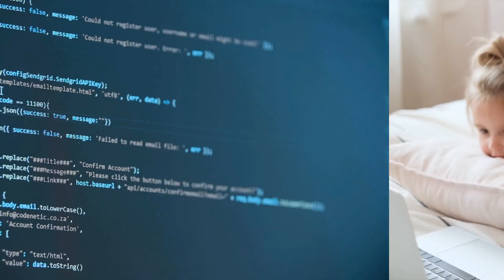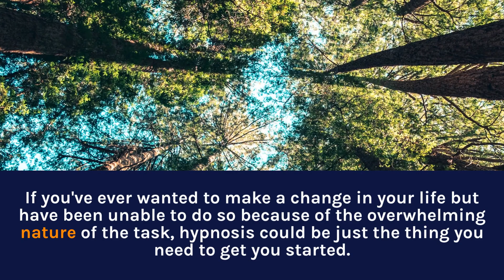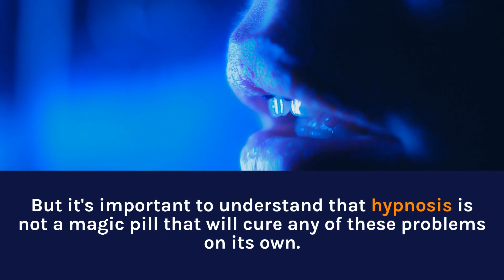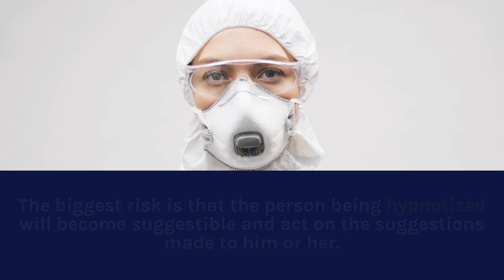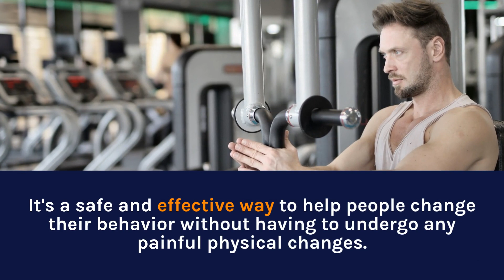Hypnosis: Does It (Actually Work?)🤔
Does Hypnosis Work? Is hypnosis a legitimate treatment option? Recent studies suggest that it may be. In this article, we will explore the basics of hypnosis and its role in medical treatment. We’ll also look at some of the most important questions regarding hypnosis and its use in medicine.

Hypnosis is a state of focused attention, relaxation, and heightened suggestibility. In this state, the person is more susceptible to suggestions and is able to access information and memories that they might not otherwise be able to. Hypnosis is a powerful tool that can help you achieve goals, make changes in your life, and cope with emotional or physical challenges. It’s also been shown to be an effective tool in the treatment of addictions. If you’ve ever wanted to make a change in your life but have been unable to do so because of the overwhelming nature of the task, hypnosis could be just the thing you need to get you started.

How Does Hypnosis Work?

Hypnosis is a natural state of mind. It’s a state of heightened awareness and concentration, where the subconscious mind is more receptive to suggestions. It is a state of altered consciousness that can be induced by various methods, including meditation, relaxation, and guided imagery. Although some people are naturally more susceptible to hypnosis than others, hypnosis can be learned and practiced by anyone

Hypnosis can be very effective when it comes to helping people overcome problems that they are having in their life, but it’s important to understand that hypnosis is not a magic pill that will cure any of these problems on its own. Hypnosis can be a helpful tool for people who are experiencing difficulties in their lives, but it is not a cure-all. Rather, it can be a helpful supplement to other forms of therapy or support.

Is hypnosis a legitimate treatment option?

Is hypnosis a legitimate treatment option? Recent studies suggest that it may be. Hypnosis has been used for centuries as a tool to help people overcome various mental health issues, such as addiction, stress, and anxiety. The history of hypnosis dates back to ancient times when the Egyptians, Greeks, and Romans used it to treat ailments ranging from depression to headaches. In the modern era, hypnosis has gained a lot of attention for its ability to help people overcome various psychological issues.